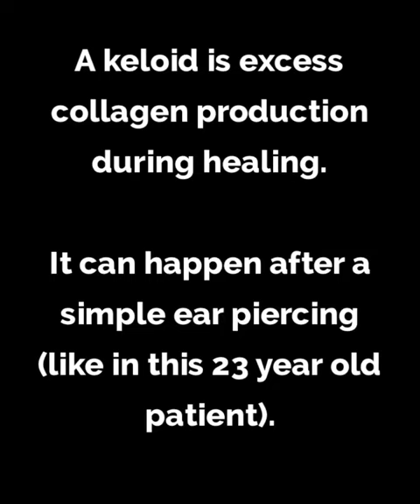Ear Keloid Removal | Avance Plastic Surgery Institute: Dr. Erez Dayan | Reno/Tahoe, NV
Avance Plastic Surgery Institute: Dr. Erez Dayan